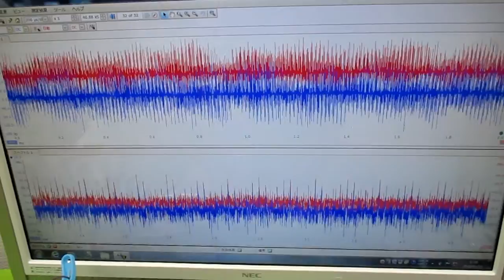非線形振動現象をコントロールする超音波発振制御技術